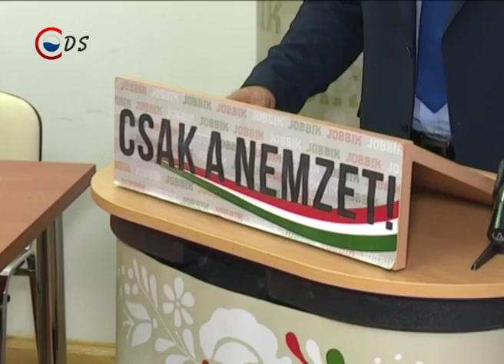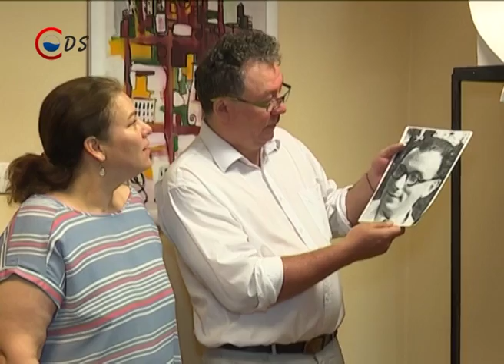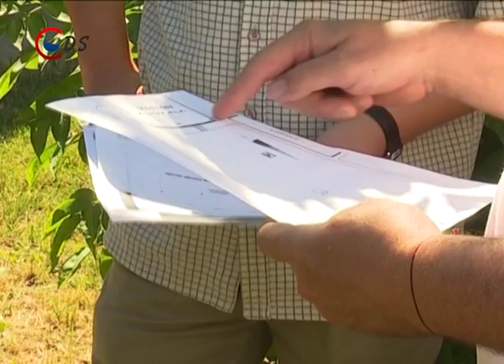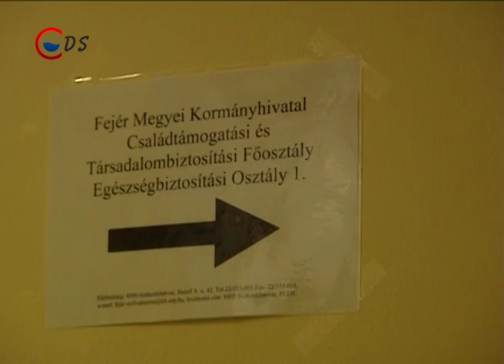Híradó (2016.07.12)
ARATÁS - Háromszáz hektáron kezdődött meg a Dunaújváros környéki termőföldeken az elmúlt napokban a búza aratása. A mennyiséggel idén nem lesz gondja a gazdáknak, ám a minőség okozhat némi fejtörést a termelőknek, akik emiatt alacsonyabb felvásárlási árakra számíthatnak, mint az elmúlt években.

SÁNDOR FRIGYES SZOBOR – Szobrot kap a Sándor Frigyes zeneiskola. Az alkotást Rohonczi ROHO István képzőművész készíti el. A tervek alapján a mellszobrot a zeneiskola mellett állítják ki. Emellett átalakítják a teret, ahol zenekarok tarthatják a szabadtéri koncerteket. A szobrot várhatóan az átalakított térrel együtt október 1-jén a zene világnapján adják át.

NYÁRITÁBOR – Jelenleg is tart az önkormányzat központi nyári tábora. Ezt a lehetőséget főként olyan családok veszik, igénybe ahol a szülők a nyári szünidő alatt nehezen vagy egyáltalán nem tudják megoldani a fiatalok elhelyezését. Az önkormányzat központi nyári tábora június 20tól egészen Augusztus 12ig tart.

EGÉSZSÉGBIZTOSÍTÁS - Továbbra is térítésmentesen igényelhető az az egészségbiztosítási kártya, amely térítésmentes orvosi ellátást biztosít az Európai Unió területén. Ehhez azonban azok a személyek juthatnak hozzá, akik a TB-járulék fizetésével egészségügyi ellátásra jogosultak.

KHL - Az osztrák bajnokság után a világ egyik legerősebb versenysorozatában, az orosz központú KHL-ben is fújhatja a sípot a következő szezonban a dunaújvárosi Gebei Péter jégkorong játékvezető. Gebei július végén edzőtáborba utazik, amelyet szintén az orosz bajnokság szervez, majd augusztus 22-én már bajnoki meccset vezet a KHL-ben.